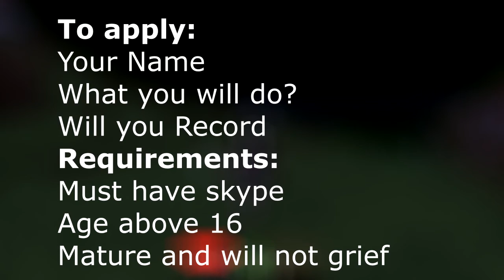New Minecraft SMP for Freedom Partners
This is a new minecraft smp for players looking to record and build a community!

To apply:
Your Name
What you will do?
Will you Record
Requirements:
Must have skype
Age above 16
Mature and will not grief

Freedom Forums Link: